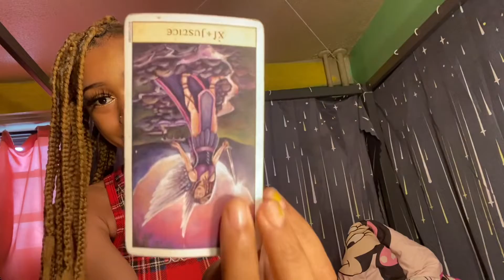Virgo♍️(July2022) REVERSE REVERSE 💞 🔄